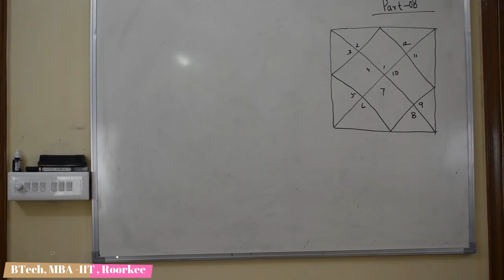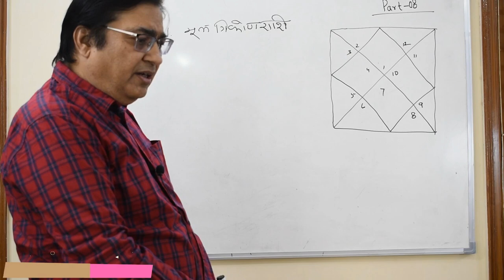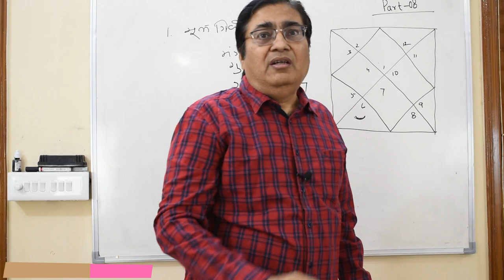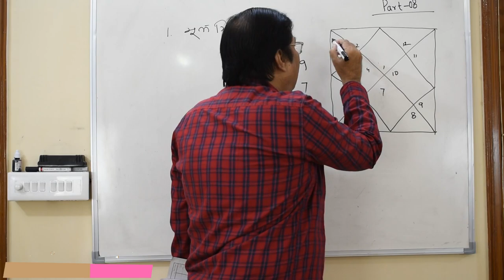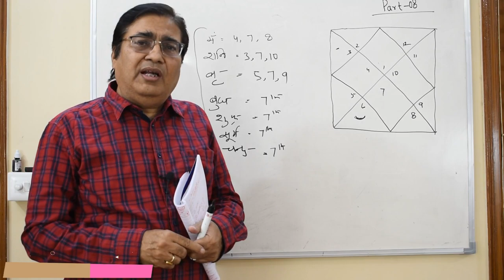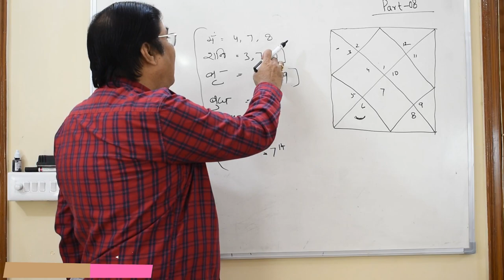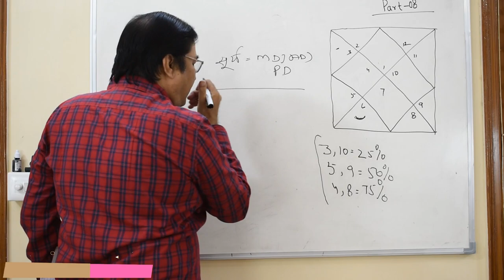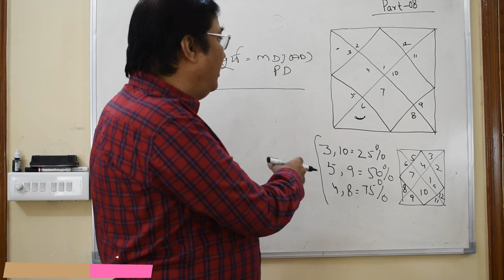Lecture 48-Part 8-Jyotish ke anokhe sutras in Astrology | for consultation 8882328192 , 8595564780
Lecture 48-Part 8-Jyotish ke anokhe sutras in Astrology